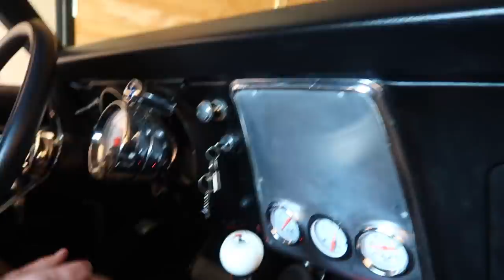DAD Takes Son for FIRST DRIVE this year in 1968 Pro Street Camaro REACTION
Dad takes son for First drive of the year in 1968 Camaro Will it start. reaction

Bex Russ
Tw: Bex.Russ

PowerStop Brakes
AUXBEAM